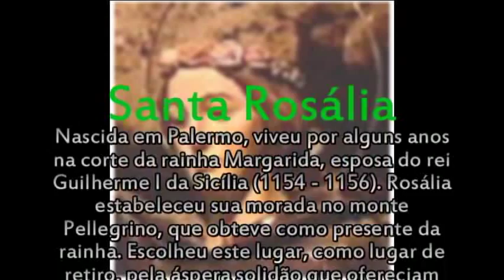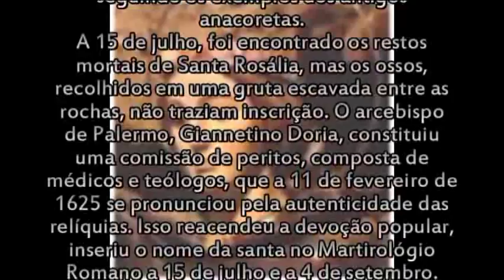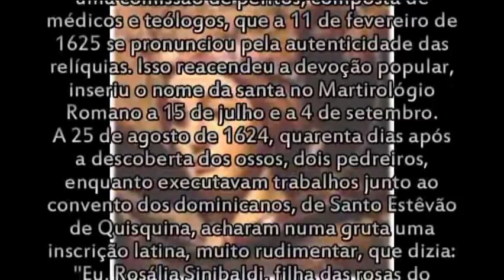SANTA ROSÁLIA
APARECIDA - SP